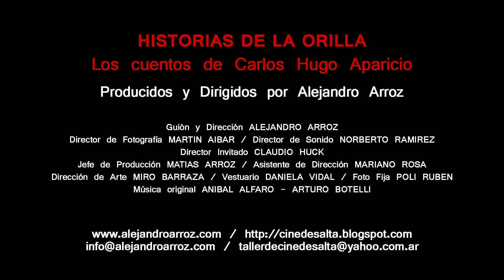HISTORIAS DE LA ORILLA, Los cuentos de Carlos Hugo Aparicio. Trailer en castellano.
Los cuentos de Carlos Hugo Aparicio son de una exquisita factura literaria y tienen varias constantes de cuño original que lo postulan como uno de los grandes narradores contemporáneos. A su vez, sus historias hierven en imágenes, llevan al lector a la obligatoria representación visual comparable, en este punto, a las ficciones de José Pablo Feinmann, y a la mejor tradición literaria argentina, como es la literatura fantástica de Adolfo Bioy Casares, Jorge Luis Borges, y muy especialmente de Julio Cortázar.

La diferencia fundamental con los autores citados estriba en que los mundos construidos en sus ficciones son citadinos, y utilizan protagonistas pertenecientes a la clase media, a la burguesía y, sobre todo, que detentan cierto lustre intelectual. Aparicio, por el contrario, prefiere las clases obreras, los oficios tradicionales y los ámbitos postergados de las afueras con sus calles de tierra y las casas a medio construir, signos de una deseada prosperidad.

Los guiones basados en sus cuentos intentan mantener su estilo pausado, de raigambre y respiración provinciana.